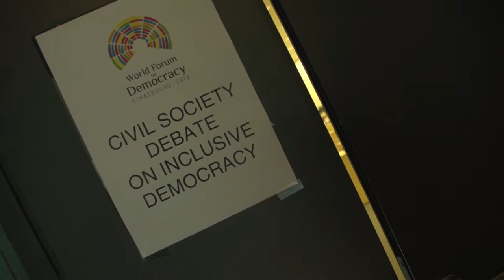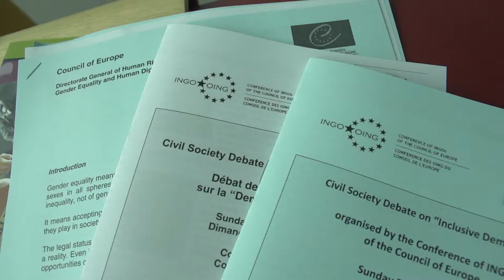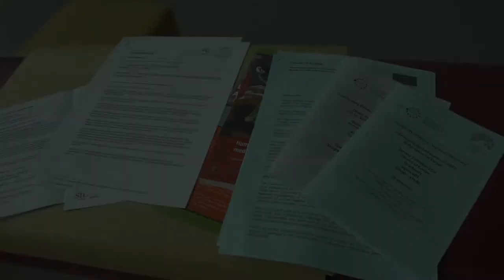International Non-Governmental Organisations at the Council of Europe